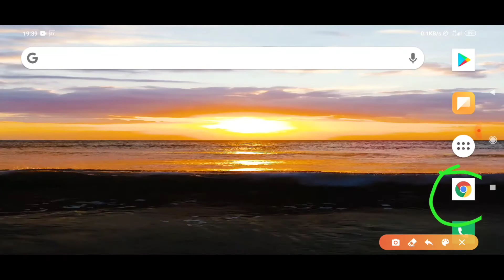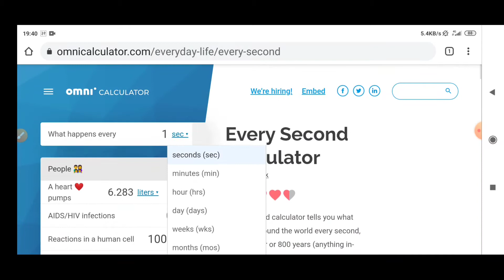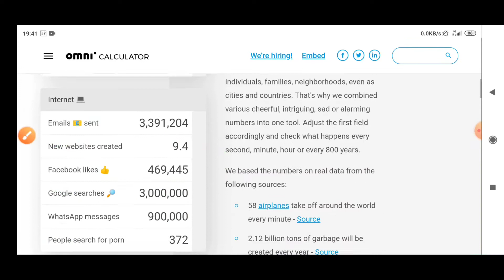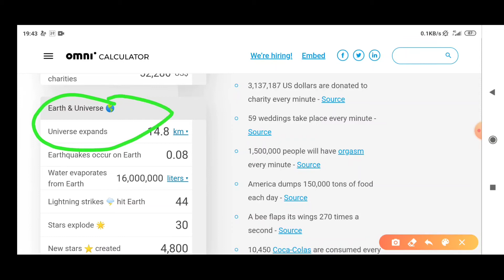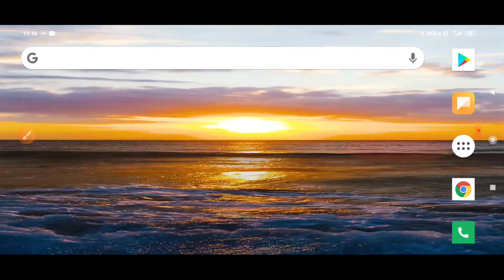What Happens in Just One Second in The World 2020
Yes Video Ma Maile Bhaneko Xu Ki
1 Second Ma Ke-Ke Hunxa.

1.What Happens in Just One Second in The World 2020

2.What Happens in Just One Second in The World in Nepali 2020

3.What happens in one second around the world